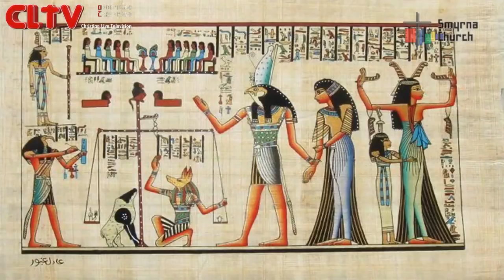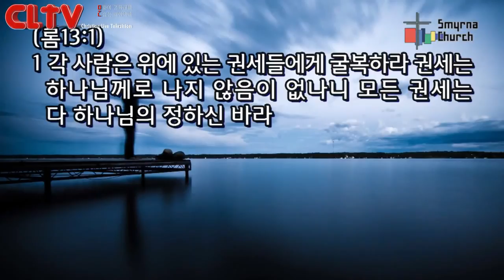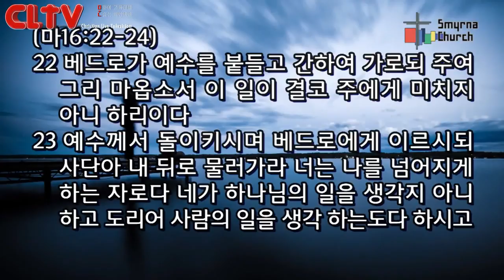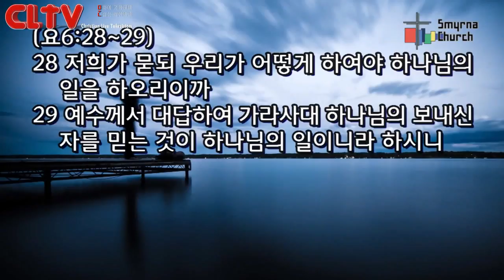CLTV파워메시지(HD)_십자가로 읽는 예수님의 비유(13)_'가이사의 것과 하나님의 것' 서울서머나교회(김성수목사)